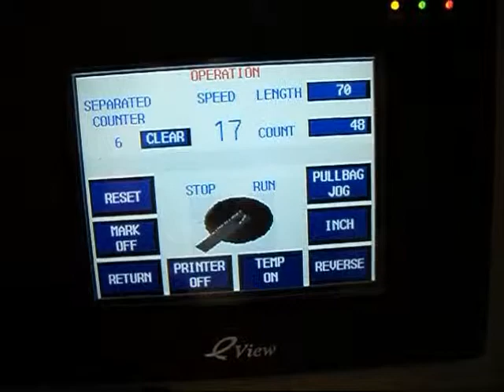IOPAK Sachet Packer with Volumetric Cup Filler & Counting System